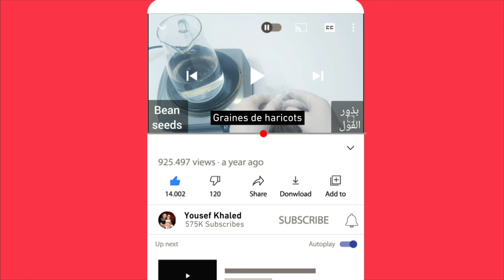the secret of young japanese women !! anti-aging mask you look 10 years younger than you